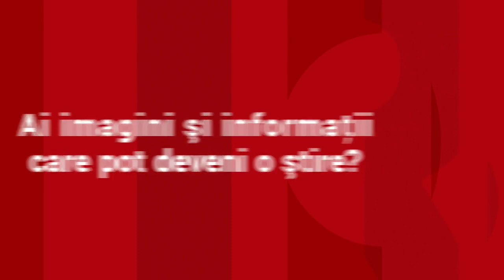Cea mai frumoasă amintire a lui Mihaiţă Neşu